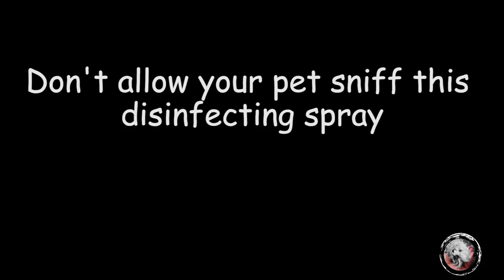What Did I Shop For My Puppies | New Bed For My Puppy | Shopping For My Puppies | Puppy Haul 2020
Today indian petmom and indian vlogger sreedipa from mommynflurry tale is sharing What Did I Shop For My Puppies, Shopping For My Puppies, New Bed For My Puppy in this special haul video of Puppy Haul 2020. Shopping new things for puppies is really exciting. We often prefer to shop for our puppies. From Dog essentials, dog treats to a variety of dog products is what we shop for our two shih tzu dogs. As indian petmom, dog vlogger and also playing the role of one of the dog bloggers today we share New Bed For My Puppy, puppy haul 2020 vlog. Indian vlogger sreedipa from mommynflurry tale is probably one of the indian youtubers consistently vlogging on puppies and dogs. So this puppy haul,should help you choose the products for your puppies.

Wags & Hugs
MommyNFlurry